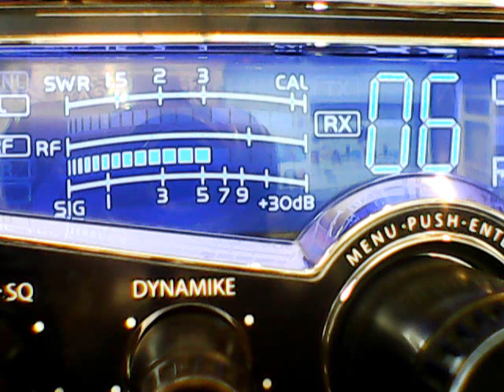New Kid,394 Wis,T Bone Mag,186,others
DX SUNDAY MORNING EDITION ON THE SUPERBOWL CH 6,2/9/2020,SORRY FORGOT THIS ONE!!!